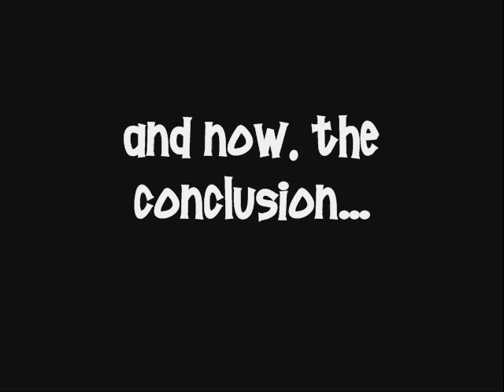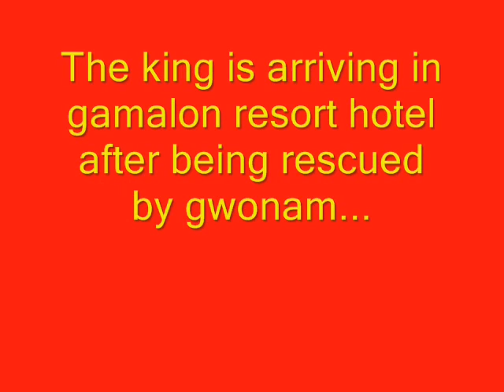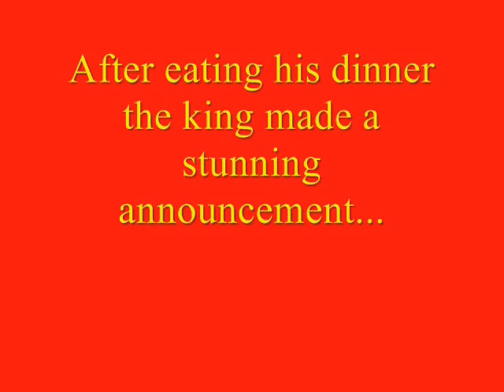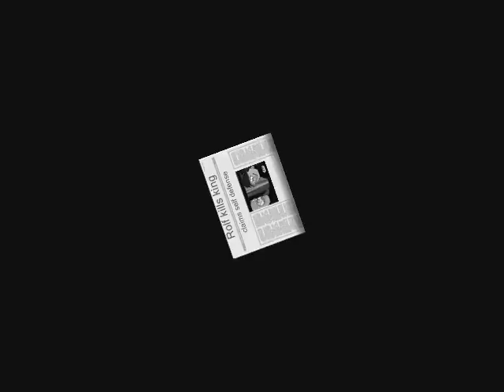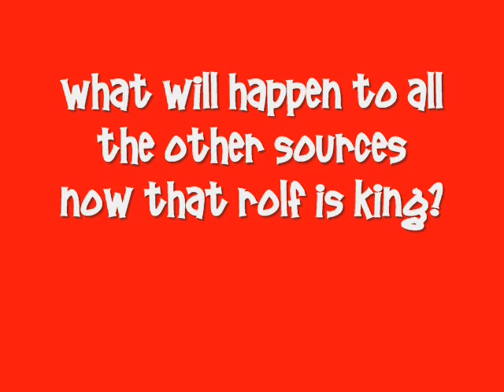Civil war of youtube poop part 2: Death of a King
After the catastrophe that took place in part one Hyrule is left in ruins. There is a major power struggle and the king dies.

NOTE: Includes Conker referance.

Extra tags: CD-I EEnE ed edd eddy poop Beast wars evil Sonic the hedgehog bomb shopkeeper chocolate rain 25 cents Rolf cash bacon Mario luigi dinobot megaton transformers Zelda Link explosion fire crash far left loons power pwned vote partridge in a pear peer fine epic win flash MS paint none-random many doors gun uctions a nickel golden dinosaur Barney funny hilarious redub humour dub cdi CD I double D owned onw pwn apocalypse omnipitance I can't give credit gwonam morshu duke onkled maximals predacons freespace 2 colosuss chocolate rain numb Linkin Park numb Conker the king bad fur bay GTVA Shivans great war murder vasudan emperor dub redub gun Kevin Eddy